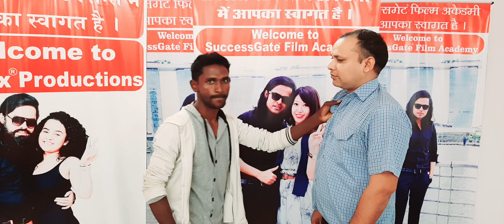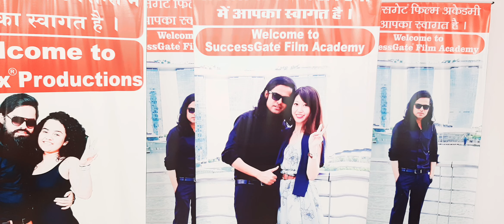उड़िया भाषा में एक्टिंग कैसे करें : ODISHA LANGUAGE ACTING CLASSES :SuccessGate Film Academy